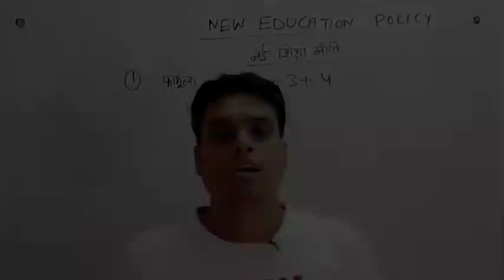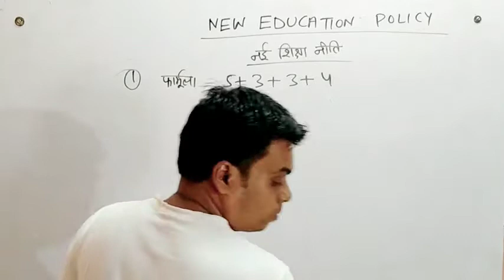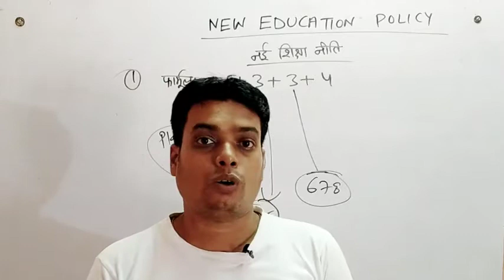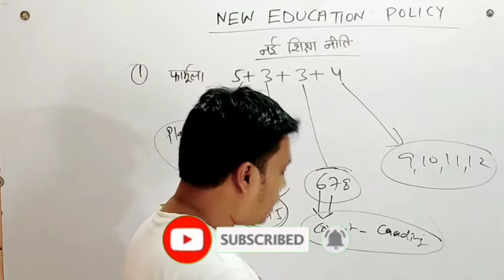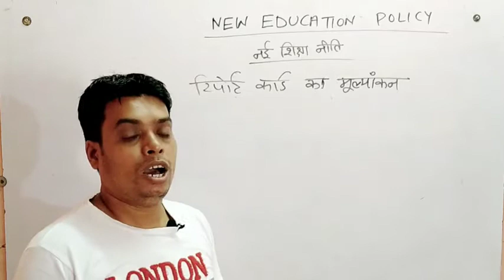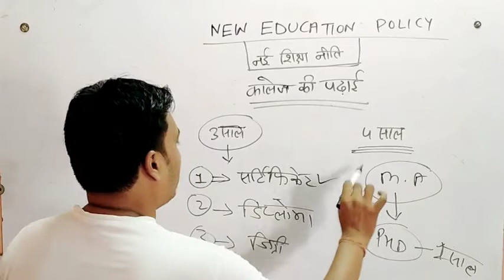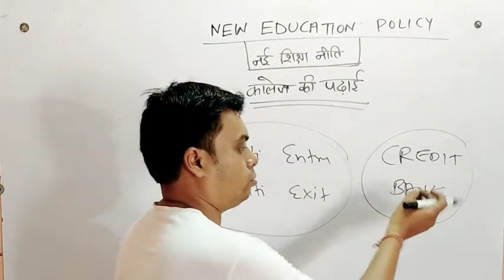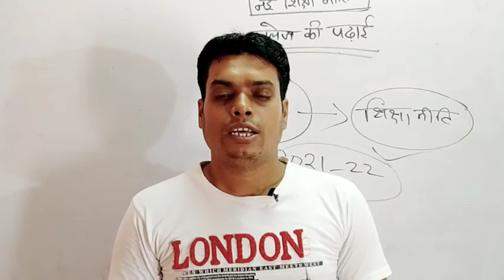new education policy 2020||Nai shiksha niti2020 || नई शिक्षा नीति 2020||ps academy